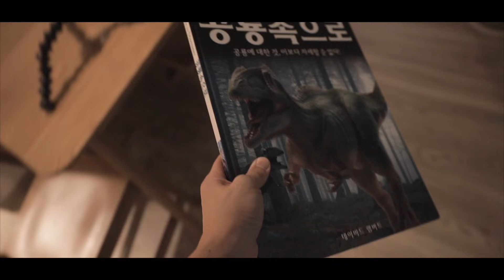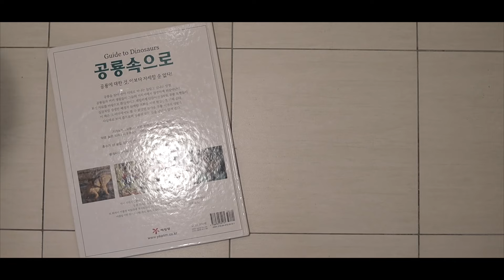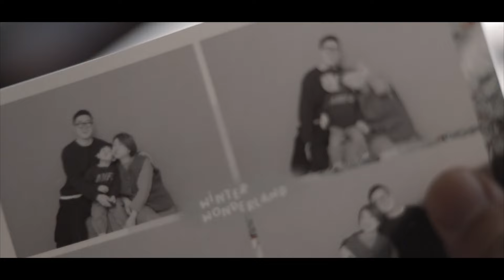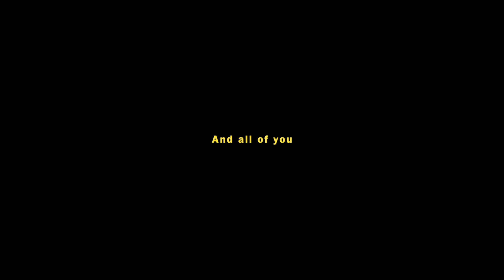住台灣最不想碰到的狀況 【京勳vlog】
爸爸跟兒子 2022/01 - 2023/01待在韓國媽媽在台灣，
跟媽媽分開生活1年，2023年我們一家人的台灣生活開始！